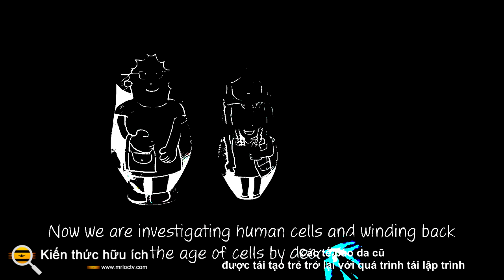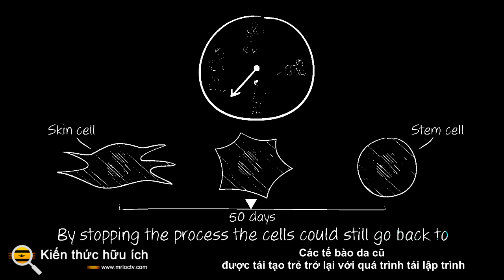Các tế bào da cũ được tái tạo trẻ trở lại với quá trình tái lập trình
Cơ thể chúng ta chứa nhiều loại tế bào khác nhau, được xác định bởi các gen mà chúng biểu hiện và các chức năng mà chúng thực hiện.

Tế bào gốc có thể biệt hóa thành bất kỳ loại tế bào nào và trong quá trình tái lập trình tế bào, các tế bào da trưởng thành có thể được đưa trở lại trạng thái tế bào gốc bằng cách sửa đổi các gen mà chúng biểu hiện. Hiện nay các nhà khoa học đã sử dụng phương pháp tái lập trình tế bào để quay ngược tuổi của các tế bào da người trưởng thành. Báo cáo trên eLife , các nhà nghiên cứu có thể đưa các tế bào quay trở lại ba mươi năm và làm cho chúng trẻ trung trở lại, nhưng không thay đổi chức năng chuyên biệt của chúng. Các tác giả nghiên cứu hy vọng rằng công trình này có thể thúc đẩy y học tái tạo một cách đáng kể.

Nhà nghiên cứu đã phát triển kỹ thuật tái lập trình các tế bào trưởng thành thành tế bào gốc, Shinya Yamanaka, đã giành được giải Nobel cho những nỗ lực của mình. Các tế bào phải được xử lý bằng các yếu tố được gọi là Yamanaka trong khoảng 50 ngày để biến đổi thành tế bào gốc.

Trong nghiên cứu này, một kỹ thuật sửa đổi đã được áp dụng, được gọi là tái lập trình thoáng qua giai đoạn trưởng thành, trong đó các tế bào được xử lý bằng các yếu tố Yamanaka chỉ trong mười ba ngày. Vào thời điểm đó, các tế bào đã mất đi một phần bản sắc chuyên biệt và những thay đổi liên quan đến tuổi tác cũng không còn nữa. Khi các tế bào này phát triển bình thường, chúng hoạt động như tế bào da và biểu hiện các gen liên kết với tế bào da được gọi là nguyên bào sợi. Các tế bào cũng tạo ra collagen giống như tế bào da. Nhưng dấu hiệu của sự lão hóa đã biến mất.

Các tế bào bắt đầu hao mòn và không hoạt động hiệu quả khi chúng già đi, và tuổi của chúng có thể được đánh giá theo một vài cách; Các thẻ biểu sinh trên bộ gen là một dấu hiệu của sự lão hóa, trong khi một dấu hiệu khác là dấu hiệu của một tế bào phiên mã - tất cả các gen mà nó biểu hiện.

Trong nghiên cứu này, các nhà nghiên cứu phát hiện ra rằng các tế bào được điều trị trong mười ba ngày đã mất đi ba mươi năm dấu hiệu lão hóa so với những gì dự kiến ​​dựa trên dữ liệu tham khảo.

Khi các tế bào da được gọi là nguyên bào sợi được đưa đến trạng thái trẻ trung hơn, các nhà nghiên cứu nhận thấy rằng chúng sản sinh ra nhiều collagen hơn. Collagen là một loại protein quan trọng cung cấp hỗ trợ cấu trúc cho các mô và cơ thể. Khi các nhà khoa học thử nghiệm các tế bào đã được lập trình lại, trong mô hình vết thương trên đĩa, collagen từ các nguyên bào sợi non di chuyển đến những nơi có tổn thương. Các nguyên bào sợi đó cũng cố định một khoảng trống được tạo ra trong một lớp tế bào nhanh hơn so với các nguyên bào sợi không được xử lý.

Nghiên cứu cho rằng một ngày nào đó những tế bào được lập trình lại này có thể được sử dụng để chữa lành vết thương nhanh hơn. Sẽ cần nhiều công việc hơn để khám phá tất cả các cơ chế đưa các tế bào này đến trạng thái trẻ trung hơn.

Nghiên cứu này là "một bước tiến lớn trong hiểu biết của chúng tôi về việc tái lập trình tế bào", tác giả nghiên cứu đầu tiên, Tiến sĩ Diljeet Gill, một nhà nghiên cứu sau tiến sĩ tại phòng thí nghiệm của Wolf Reik tại Viện Babraham, cho biết.